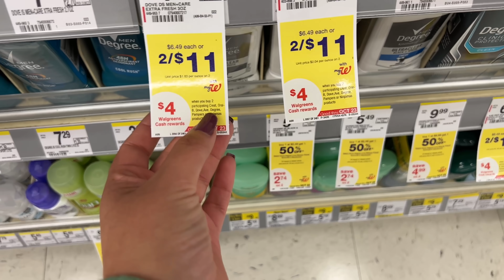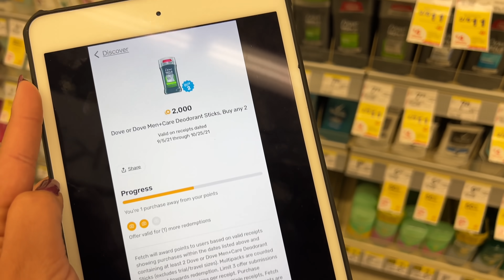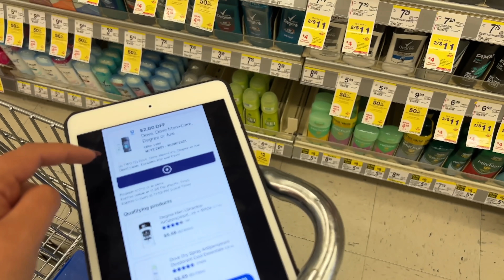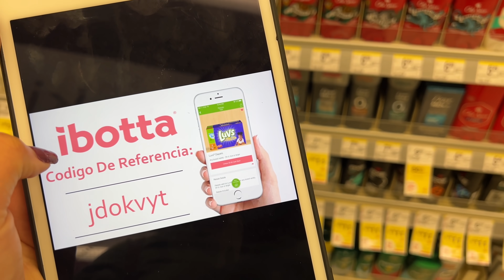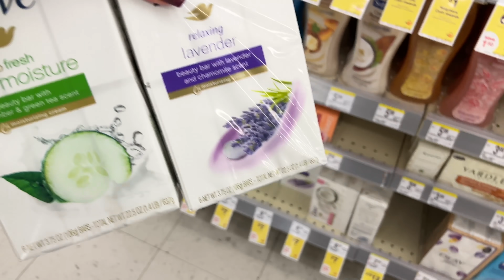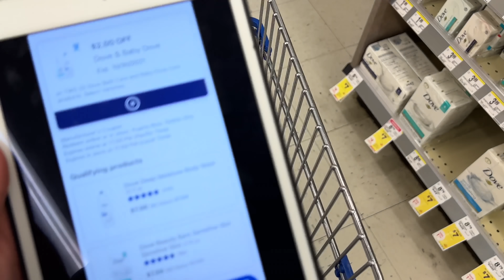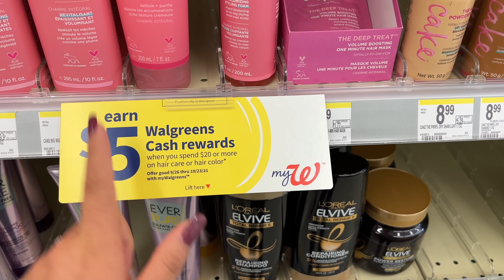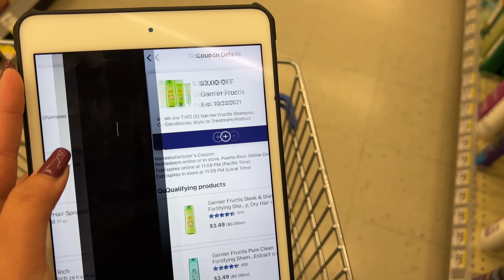🚨Ofertas *FACILITAS* Solo Con Cupones Digitales, No hay Tiempo Que Perder 10/20/21🚨